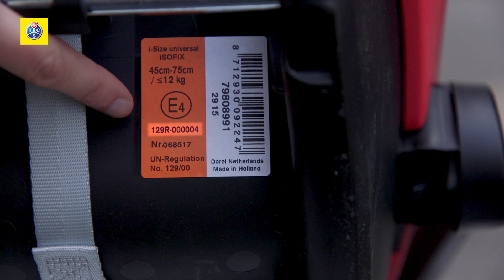Conseils d'achat d'un siège enfant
Notre expert TCS vous donne quelques conseils pour vous guider dans l'achat d'un siège enfant et vous explique la nouvelle norme i-Size. Plus d'infos sous

Le Touring Club Suisse (TCS), avec environ 1,5 million de membres, est le club de la mobilité leader en Suisse. Depuis sa création en 1896, le TCS offre à ses membres, à travers son organisation fédéraliste avec siège central et 24 sections indépendantes, conseils, protection et assistance dans le domaine de la mobilité personnelle.

Notre plateforme Youtube vous donne accès à 300 vidéos dont le thème est la mobilité. Nos vidéos ont déjà été visionnées plus de 3 mio de fois.